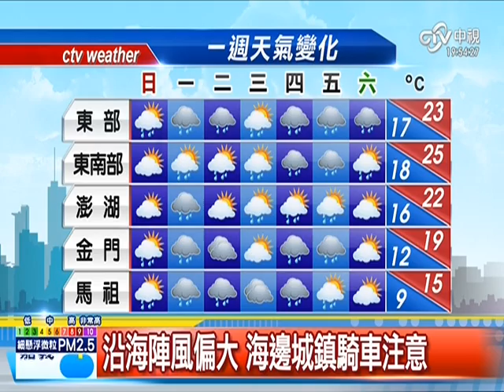氣象預報F0605412 10501091950661B 41E1 ABF0 A297E9EB2DEC